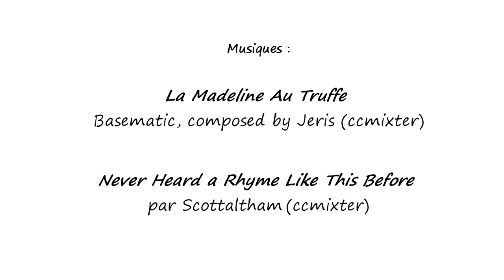Guano (film d'animation, ESIAJ, 2013)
Guano, film d'animation traditionnelle. TFE de l'ESIAJ (école supérieur d'infographie Albert Jacquard). Premier court métrage de Nicolas Decramer. Juin 2013